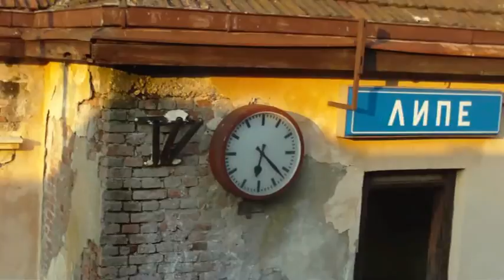VOZ 3909 BEOGRAD - POŽAREVAC (31.08.2014.g.).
Putovanje vozom 3909 Beograd - Požarevac za one koji nežure, a vole uživanje, prava je stvar.